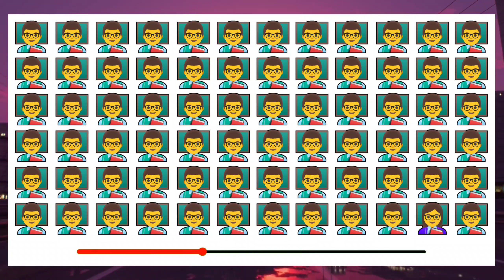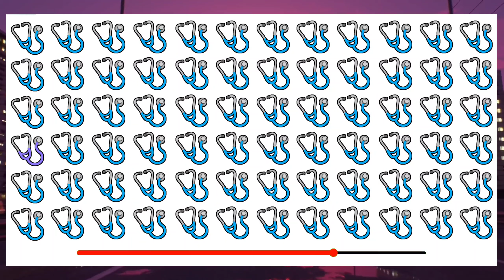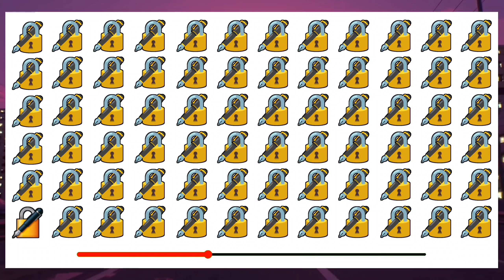Find THE ODD One Out | Easy, Medium, Hard | Emoji Quiz😂🧐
Welcome to our amazing Clown edition Emoji Quiz! 🤡😈🤓

If you love puzzles this is the perfect challenge for you. This video consists 21 thrilling levels where your observation skills will be put to the test.Find the odd Clown emoji out each level is designed to sharpen your eyes and bring Happiness.

The challenge increases with each level, asking you, 'how good are your eyes?' and 'can you spot the odd one out?' Whether you're in for a serious observation skill test or just some fun, this video has got you involved.